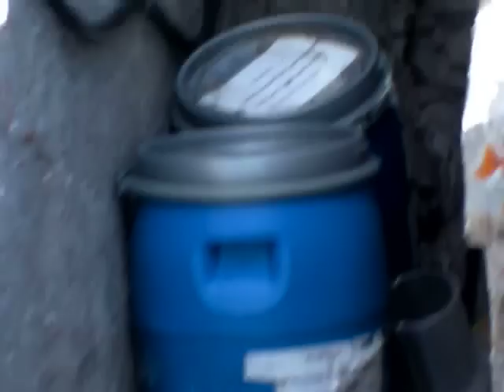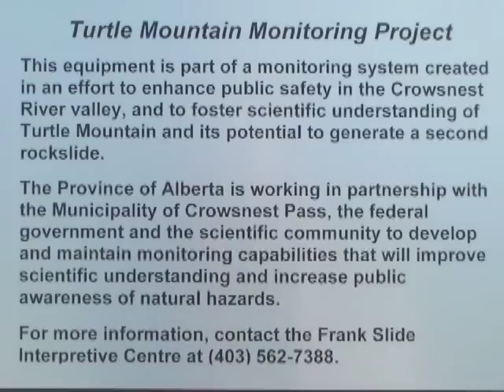Turtle Mountain Riverstone YM DC Walters 2011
Ascent of Turtle Mountain in the historic crowsnest pass. More commonly known as Frank Slide, or the site of the mining town disaster or 1914. Scout Camp lead by Dr. Drew Sommerfeldt. Leaders: Alan Hornberger, Larry Baer, John Alston. Videography by David Clyde Walters